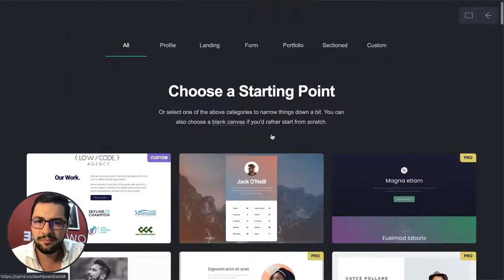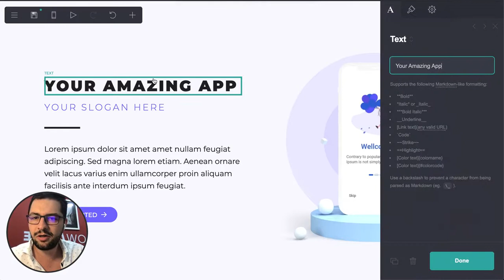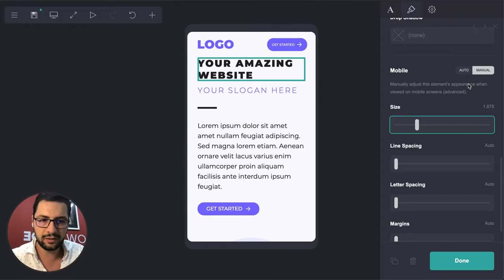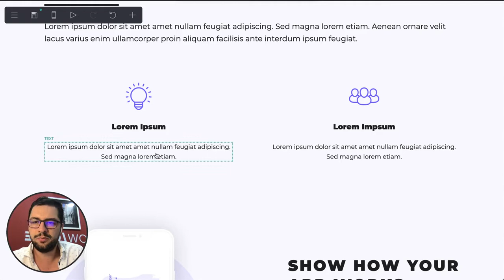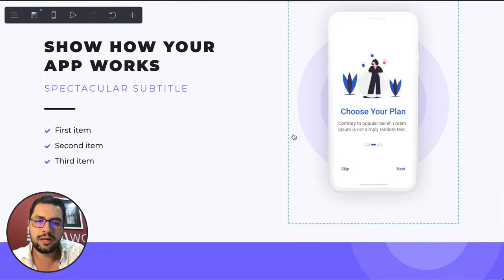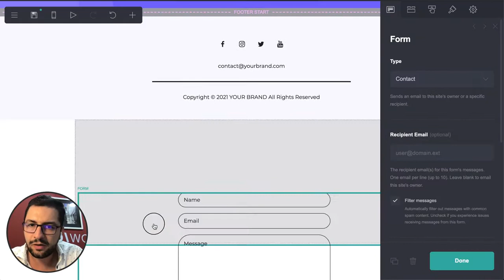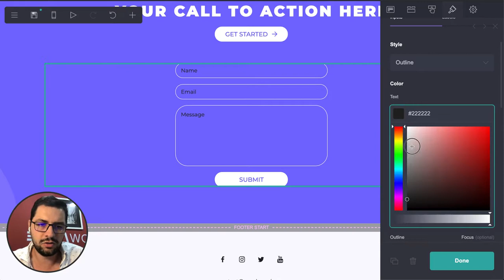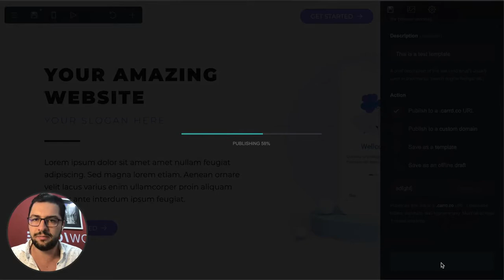LESSON 49: How to Build your Landing Page in Carrd for your Glide app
How to Build your Landing Page in Carrd

If you want a custom app built for you by the leading Glideapps agency, get in touch with us today